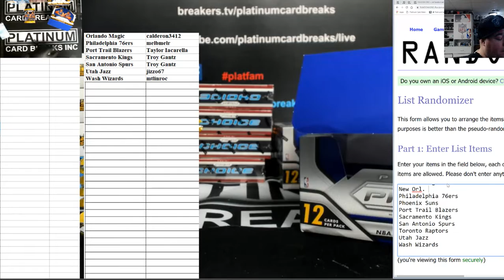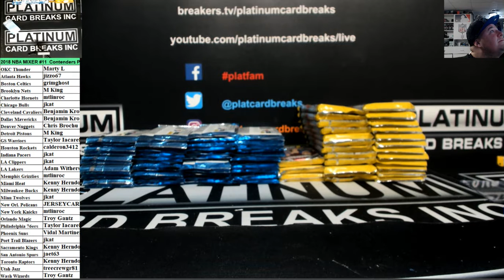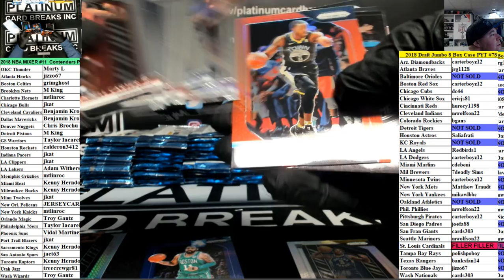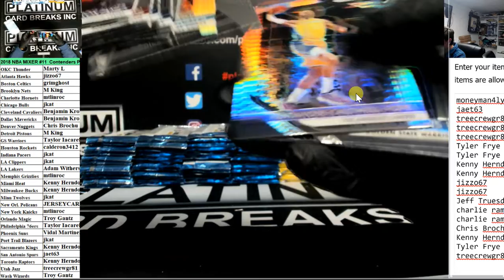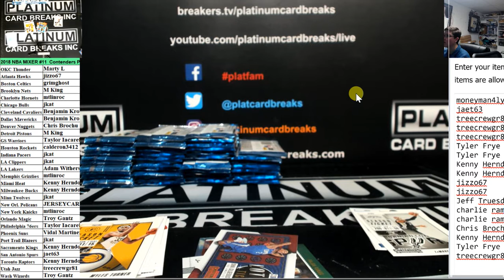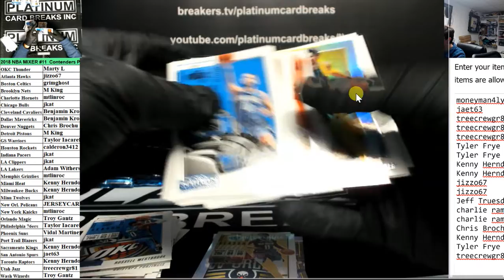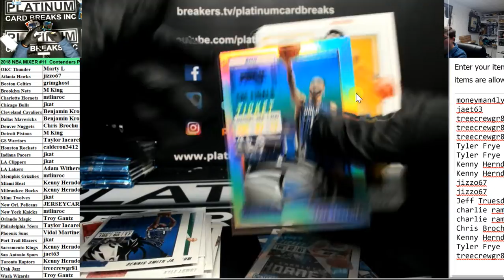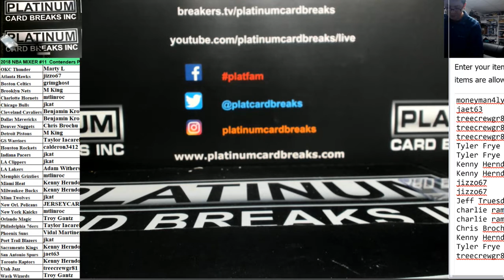2018 NBA MIXER #11 Contenders Prizm Only